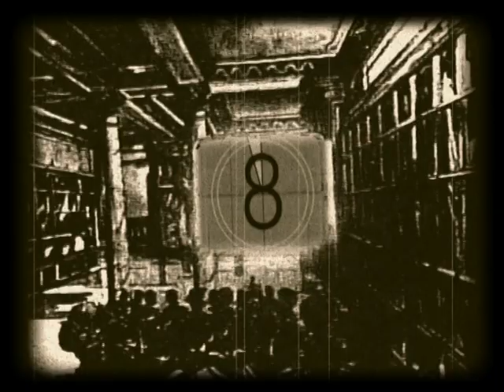Clip aniversare SCA 1916 2016 1